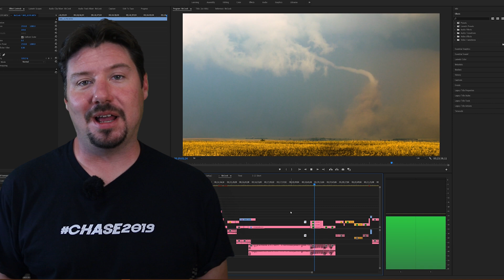Tornado from my Front Lawn! - Sioux Falls, SD (Crooks SD) Surprise Twister 7-18-19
On July 18 2019 While editing video for my next Tornado Science segment, just after getting done with my normal job, A thunderstorm developed very quickly and dropped a tornado near Crooks, SD, and was visible from my front yard.  Awesome! Thunderstorms were expected much further east and tornado chances were quite low over in this area. These are some of the hardest days to forecast tornadoes as typical summertime thunderstorms might produce at any moment and without any synoptically evident features in the atmosphere. Sometimes it's better to be lucky than good! lol!  Exactly 364 days ago, in Iowa, I stumbled upon the Pella, IA tornado much the same way, I just so happened to be there when it happened.  July is a funny month I guess.